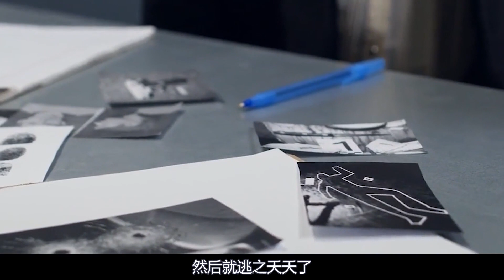驚現日本未來天皇候選人？神童級智慧竟犯下認爹大烏龍，是狡黠扮豬吃老虎還是天真未熟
No.5 | 偏心母親兩套房全給小兒子，晚年卻找大兒子養老，大兒子：滾